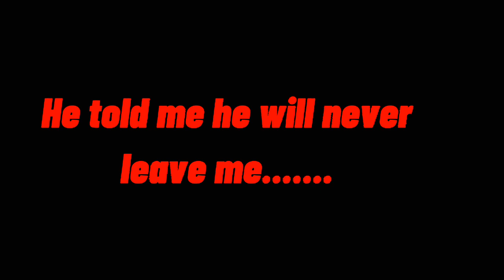Afton Family Backstory/My AU